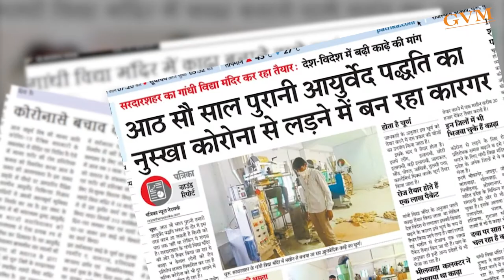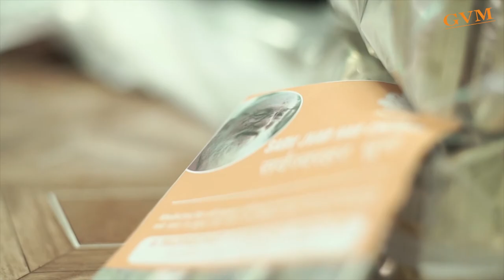Gandhi Vidya Mandir Vision Film with Subtitle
GVM with its hard working volunteers worked in many calamities situation for the nation. Similarly, for the Pandemic situation in COVID-19 GVM have worked really hard ...